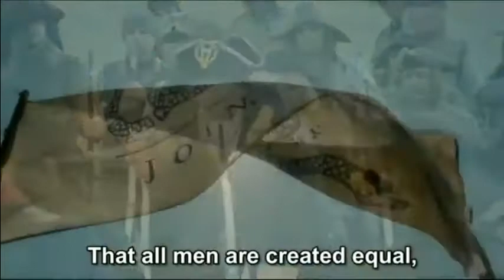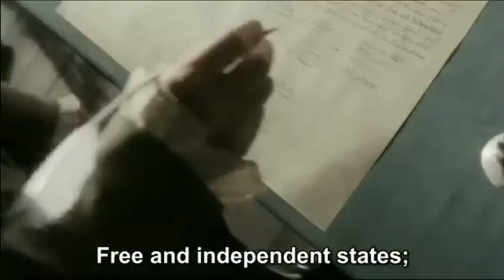Brushfires of Freedom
Opening for Live Truth Show.